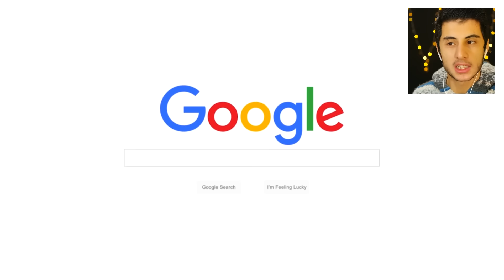MİNECRAFT GERÇEK HAYAT OLSAYDI ?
Hoşgeldiniz ben Eren, MİNECRAFT GERÇEK HAYAT OLSAYDI ?videom ile karşınızdayım. Minecraft Gerçek Hayat Olsaydı ?
 ne olurdu bunun hakkında videolar buldum ve sizlere paylaşmak istedim.Gerçekten güzel ve eğlenceli ve komik bir video oldu iyi seyirler.